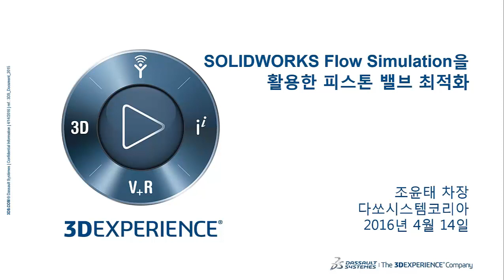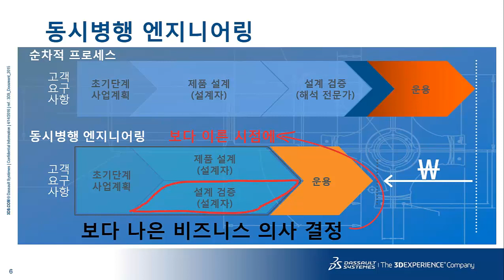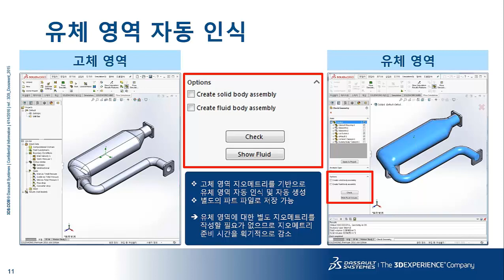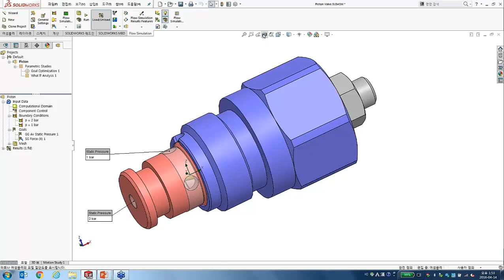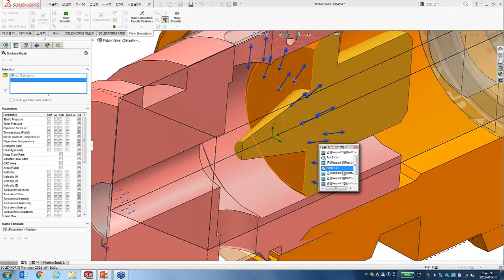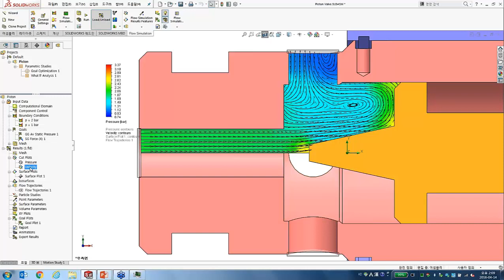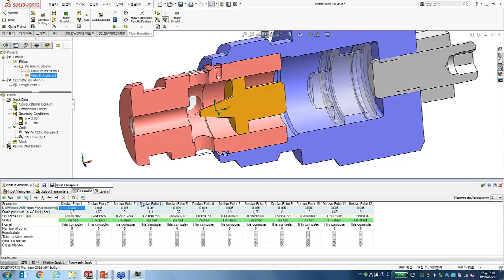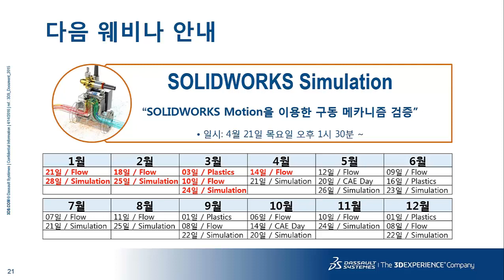20160414 다쏘시스템 SOLIDWORKS Flow Simulation 온라인 세미나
4월 14일 진행된 다쏘시스템 솔리드웍스 Flow Simulation 온라인 세미나 동영상입니다. SOLIDWORKS Flow Simulation 제품의 기능과 특징에 대해서 소개하고 제품 데모를 통해 피스톤 밸브의 최적화 수행 방법에 대해서 설명해보는 시간을 가졌습니다. 다시 한번 보고 싶으시다면 재생버튼 눌러주쎄요!